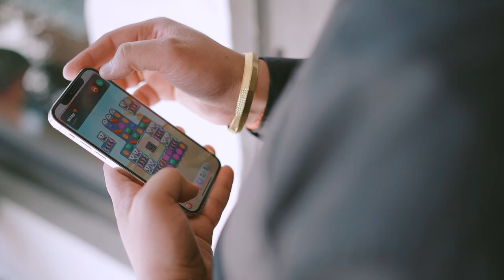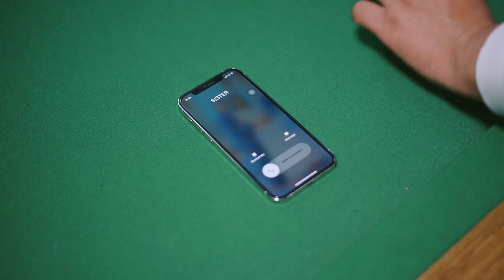Latest Pre Wedding Video 2021Janak Raj Gupta With Monika Goyal Jugnu studio Sangrur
Pre wedding ❤️ Jugnu studio Sangrur 🙏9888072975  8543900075